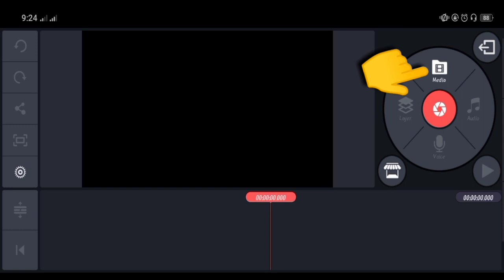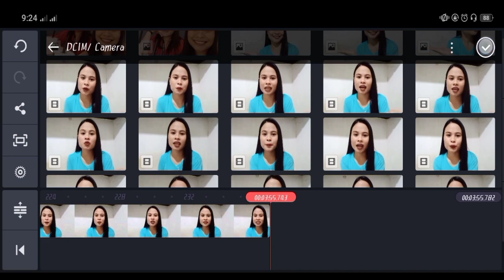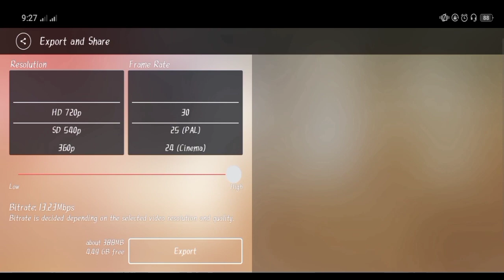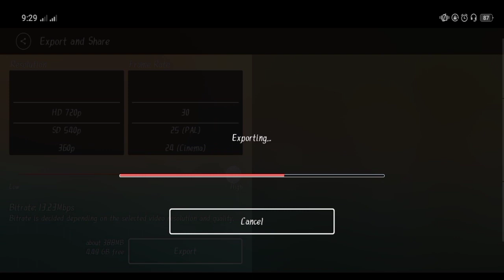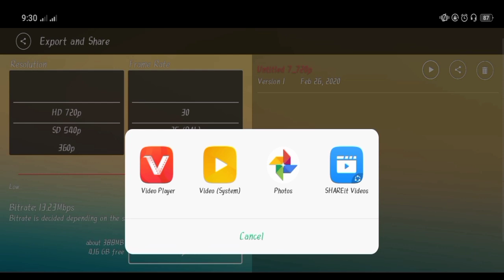How to EXPORT videos from KINEMASTER in FASTEST WAY | SUPER LEGIT!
Check this out, legit way on how to export videos from kinemaster in fastest way.